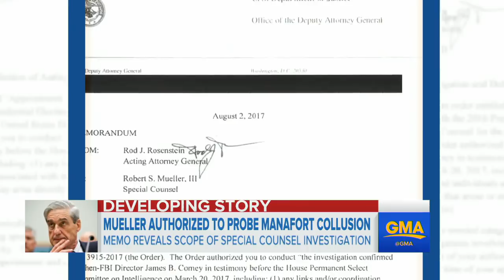Publisher asks to dismiss ex-Playboy model's Trump-related lawsuit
The publisher of the National Enquirer asked a California court to dismiss Karen McDougal's lawsuit over a deal to sell the rights to her story about her alleged affair with President Trump.